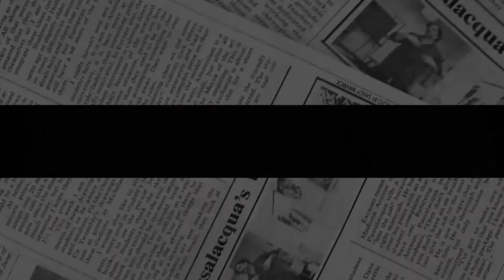WHACKING LIE! Royal Fans LOAD Sussexes WITH INSULTS As They Denied The Mistake At Oprah.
Meghan Markle and Prince Harry haven't "fleshed out" the claims and accusations they made in their tell-all Oprah interview a year on, a royal commentator have claimed.
The Sussexes sat down with the US TV legend on March 7, 2020, for a two-hour long interview where they made explosive claims against the Royal Family, leaving The Firm in crisis.
And one Royal commentator claimed that the couple have still not "fleshed out all the issues and accusations" that they made one year on.
US Weekly's royal correspondent Christina Garibaldi discussed the dramatic interview with co-host Christine Ross.
Speaking on Royally Us, Ms Garibaldi said: "It's hard to believe that it's been one year since Prince Harry and Meghan Markle's tell-all interview. How crazy is that?".